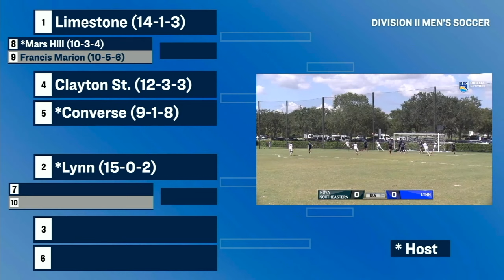2024 NCAA DII men's soccer championship selection show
Watch the tournament bracket release and full selection show for the 2024 NCAA DII men's soccer championship, announced Nov. 18.